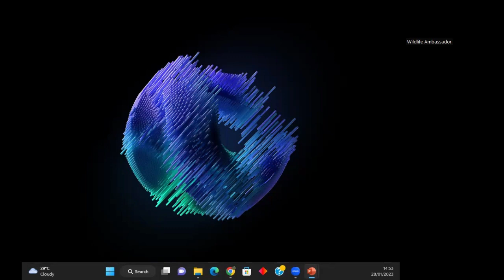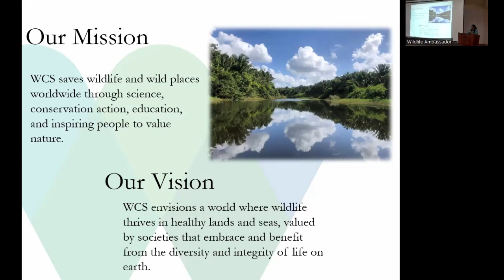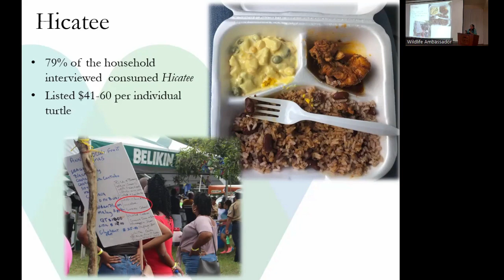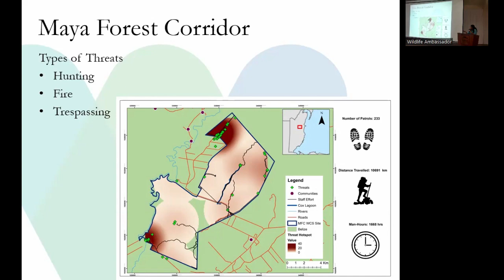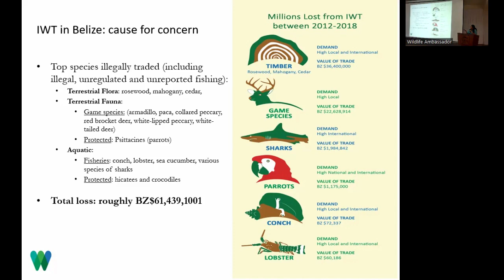WAP WCS Introduction & Illegal Wildlife Trade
WCS Belize introduction and present on Illegal Wildlife Trade in Belize.